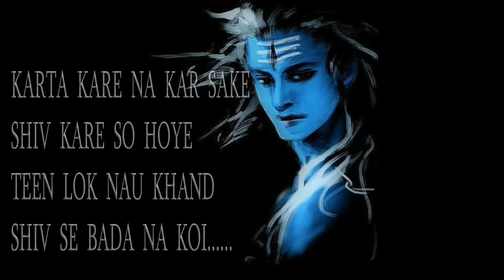Sabka Swami Mahadev Released |Official Song|Soctor drange & JJ Vick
Hey guys we are back with new music song
hope you all enjoy this lovely trance of mahakaal
music recreated by soctor drange
 Song by jjvyck

This video audio is only dedicated to mahakaal lovers

Song : Mahadev
Artist : JJ Vyck
Lyrics : JJ Vyck
Mix & Master : Elvi Louie
Presentation : Unreleased Records

ignore tags -
Mahadev, Shivshankar,om namah shivaya,shivshambhu,shivtandav,Shiv strotam, shivaya,tu anatryami,tu antaryami Mahadev, Mahadev,deva,om, Bholenath Shiv,Atif ,Sonu Nigam,